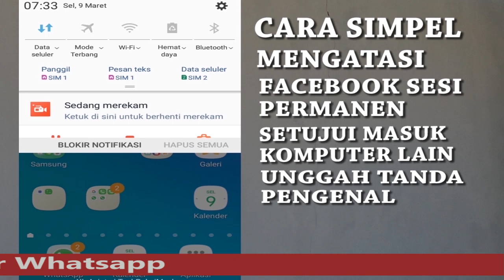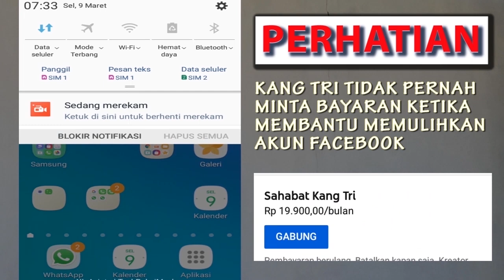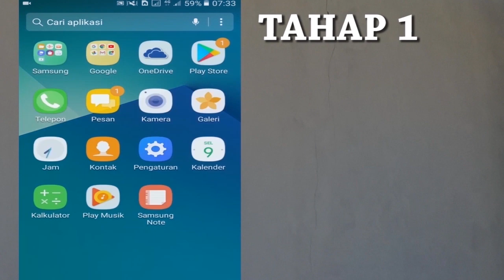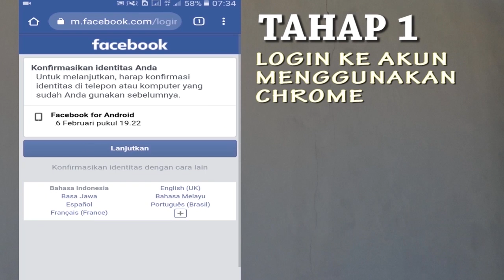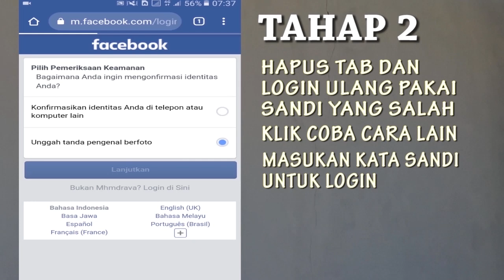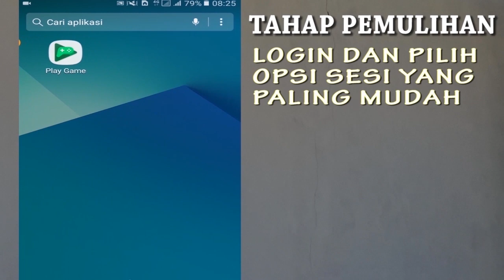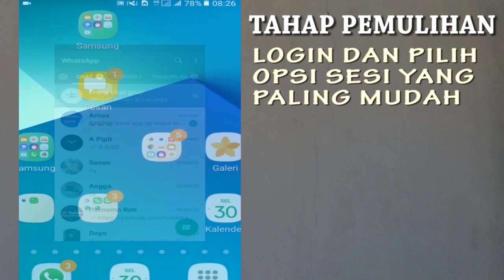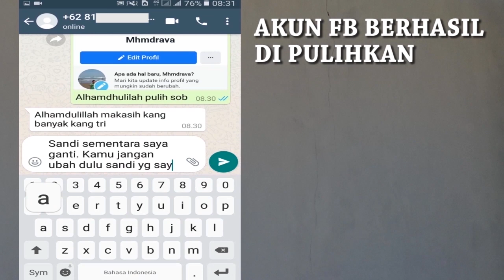CARA MENGATASI SESI PERMANEN FB KESESI UTP SETUJUI MASUK DIKOMPUTER LAIN 2021 PART 6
Cara ini lah untuk  mengatasi fb checkpoint sesi permanen atau cara mengatasi sesi permanen opsi setujui masuk komputer lain dan cara mengatasi sesi permanen unggah tanda pengenal berfoto

kangtri fb kena sesi permanen 2021 dan cara mengatasi akun yang kena sesi permanen serta cara mengatasi akun ke sesi permanen setujui masuk komputer dengan cara ubah opsi dengan mudah

untuk cara ubah opsi sesi permanen dengan cara ubah opsi utp ke kode email dan cara ubah opsi ke kode email